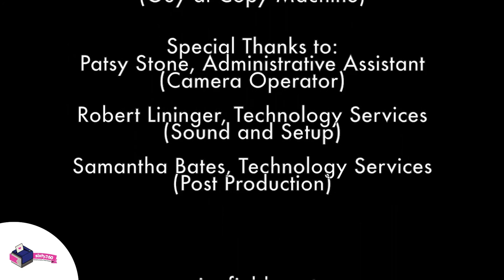Sixty for 60 Official Entry | Springfield Local SD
Springfield Local School District
Akron, Ohio

Our mission: We will engage all students in appropriate, productive activities that ensure academic achievement and promote life long learning.

We are a small school district, with limited resources. Our resources do not allow us to offer color printing and copying in all areas that it could be wisely utilized for benefit of our students.

Interested in entering your non profit organization in our Sixtyfor60 contest? for all the rules and details.